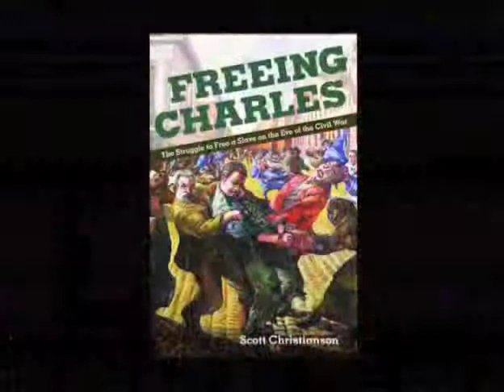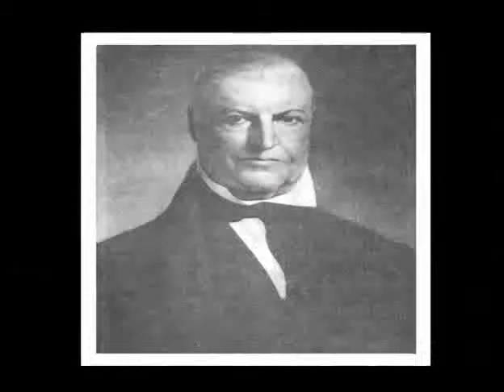Freeing Charles Lecture at Culpeper Library, Part 2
[Part 2] Author Scott Christianson speaks about his new book of non-fiction American history, Freeing Charles: The Struggle to Free a Slave on the Eve of the Civil War, at the Culpeper Library, broadcast by Channel 21, Culpepper VA during April 2011.